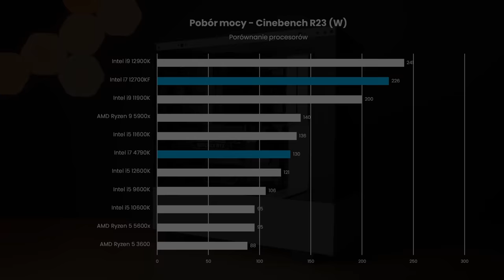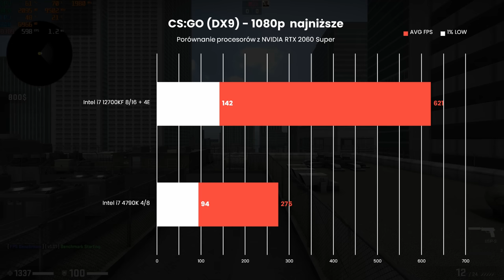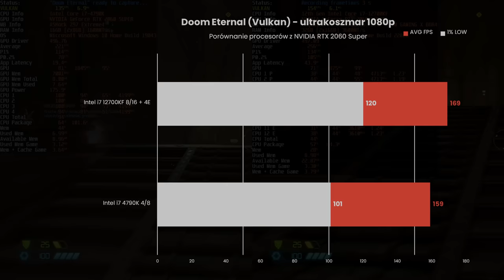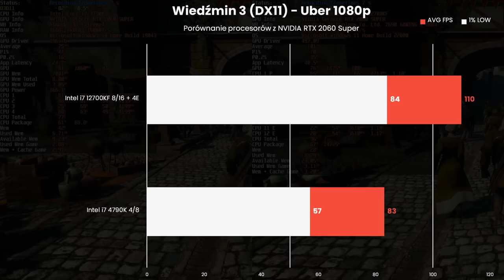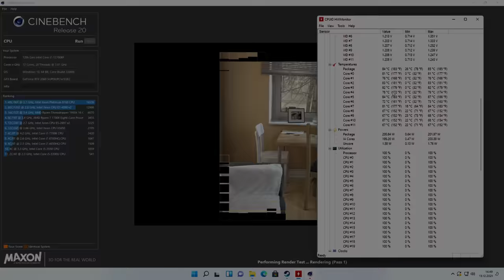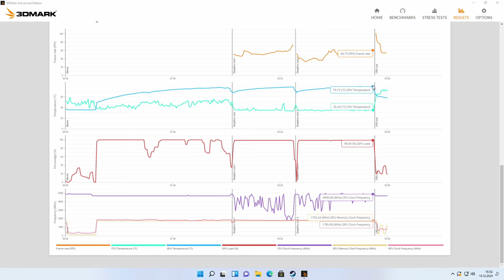Buduję komputer dla kuzyna 🔨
Dziś będę budował komputer dla mojego kuzyna Wojtka, który to zastąpi jego obecny PC który ma już blisko 6 lat. Niektóre części przeniosę ze starego PC takie jak dyski, GPU czy zasilacz, który został zmieniony kilka miesięcy temu. Wojtek postawił na platformę Alder Lake z procesorem Intel i7 12700KF.

Gdyby ktoś miał wątpliwości to ten materiał sponsorowany jest przez Wojtka, który to kupił części do zbudowania tego PC 😉

Na dzień publikacji wszystkie części komputera kosztowały dokładnie: 8 734,10 zł

0:00 - Wstęp
1:13 - Stary komputer Wojtka
2:34 - Budujemy nowy komputer
8:26 - Finalny efekt
9:21 - Testy syntetyczne
10:13 - Testy w grach
12:09 - Jak trzyma się i7 4 generacji?
13:19 - Temperatury podzespołów
14:11 - Podsumowanie